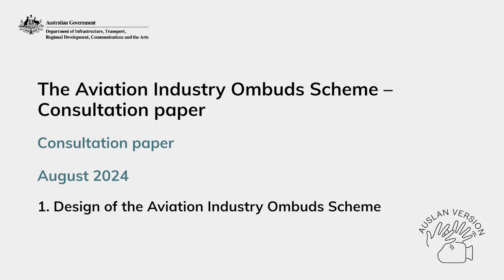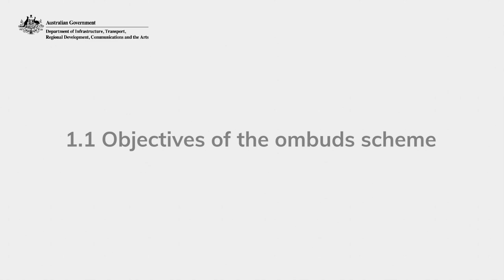AIO – Design of the Aviation Industry Ombuds Scheme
A new Aviation Industry Ombuds Scheme was announced with the release of the Aviation White Paper in August 2024 to provide improved outcomes for the travelling public. The Aviation Industry Ombuds Scheme consultation paper is seeking input on the design and implementation of the new Ombuds scheme. This is an Auslan translation of the consultation paper section on the design of the scheme.